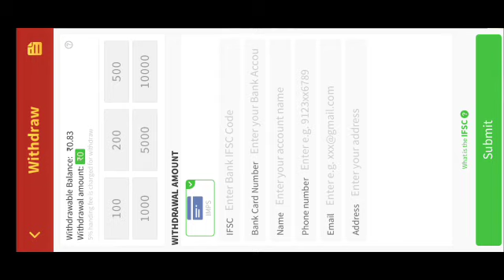Lux TeenPatti App Se Paise Kaise Kamaye